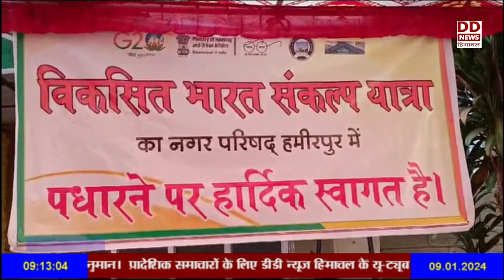हमीरपुर शहर पहुंची विकसित भारत संकल्प यात्रा ।